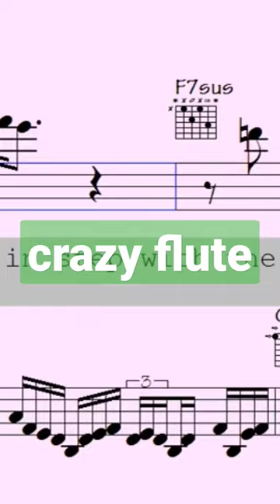crazy flute solos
🎹🎸🎷🎺Instruments: guitar, piano, violin, trumpet, flute, sax, bass, clarinet, cello, vibes, accordion...